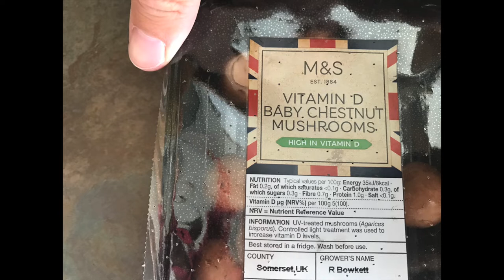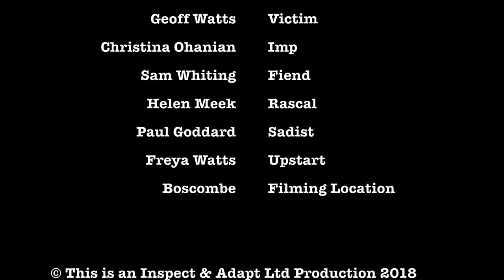The Mushroom Challenge // Scrum Mastery Challenge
I accepted the Mushroom Challenge 🤢 and I hate mushrooms.

Thanks to the Scrum Mastery Challenge contestants for my challenge and for donating £10 each to Cancer Research UK.